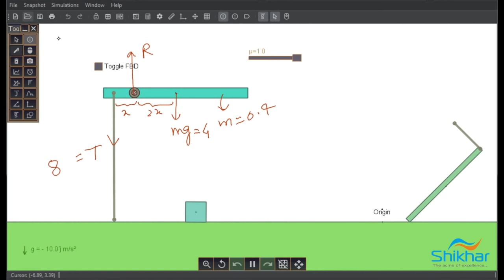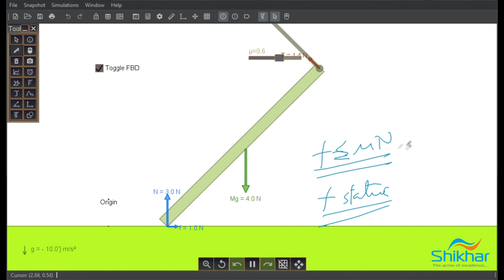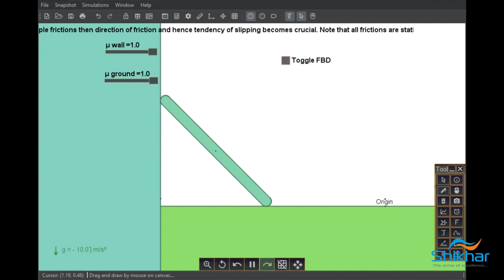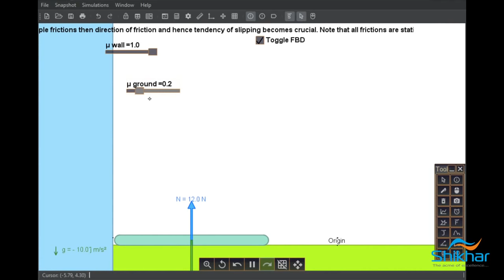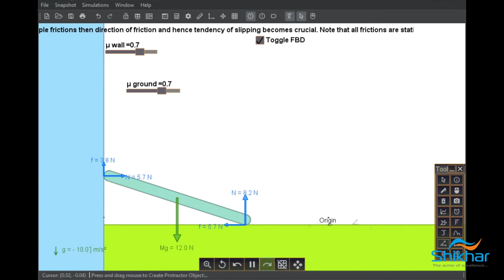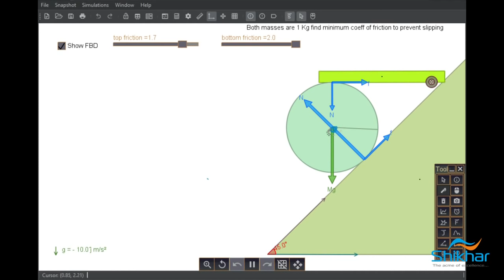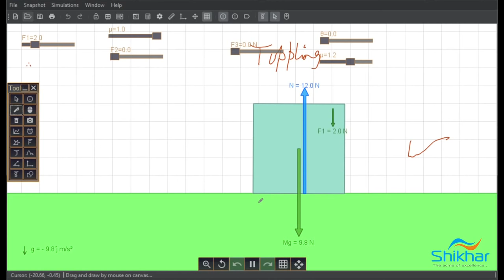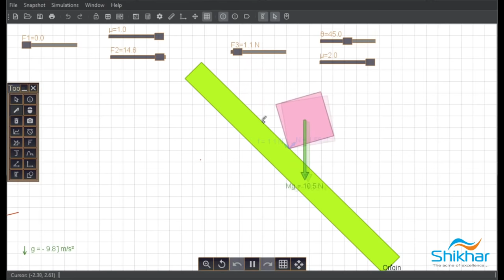Rotation Equilibrium and Toppling: IIT JEE